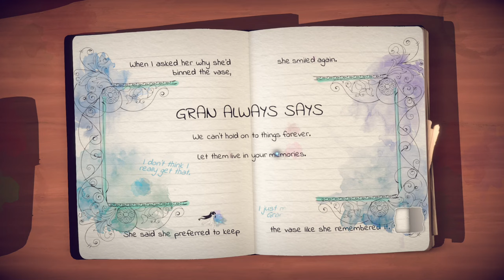this message hit home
i am just a aussie who loves to gaming and enjoys a good laugh with his mates.